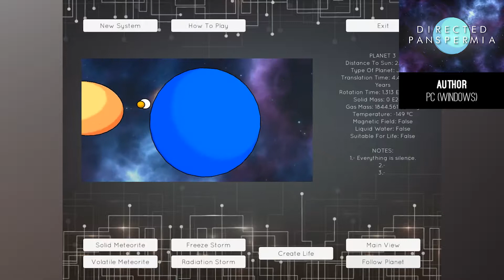Demo Reel - Diego C. Torguet - Game Developer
Compilation of all the video games I've developed in the last 2 years as student.

"Overworld", "Ossuary 4 - Animate", "Broken Reality", "Wagon Wheel", "Secrets of the Schoolyard", "Digya"